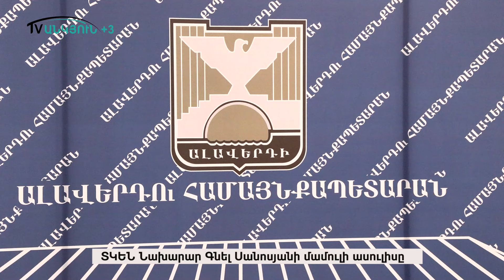Մամուլի ասուլիս Գնել Սանոսյան